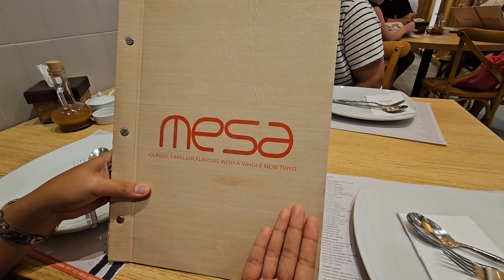Mesa Resto || Aj's Vlog